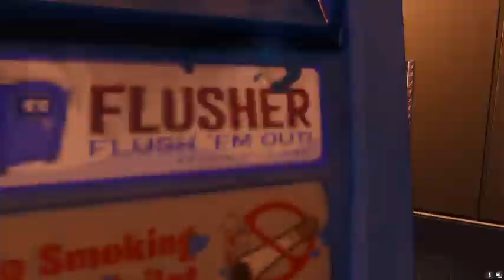New Pc/9 Kill game win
If you enjoyed this video make sure to leave a like a sub with noties